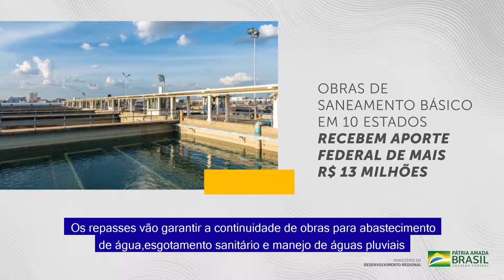Governo Federal | Destaque das Ações - 20 a 24 de Julho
25 de Julho de 2020

Destaques das ações do Governo Federal através do Ministério do Desenvolvimento Regional

Créditos do vídeo: MDR